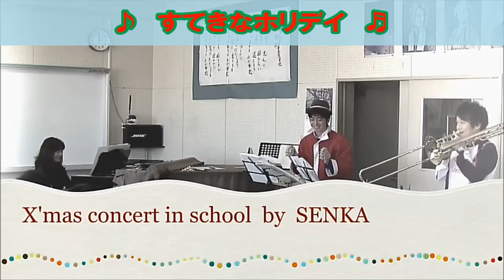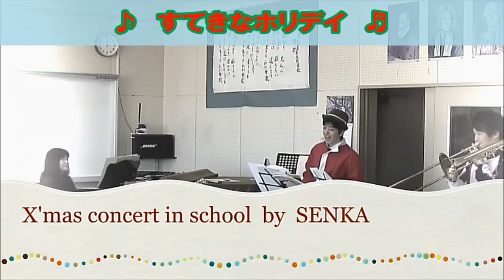SENKA＋ X'mas Concert 1 ♪すてきなホリデイ♬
SENKAの特別映像です。